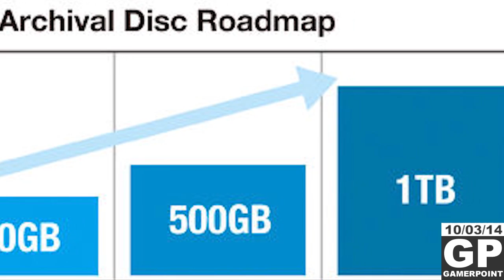Titanfall a 792p / Disco maior que Blu-Ray - Gamer Point